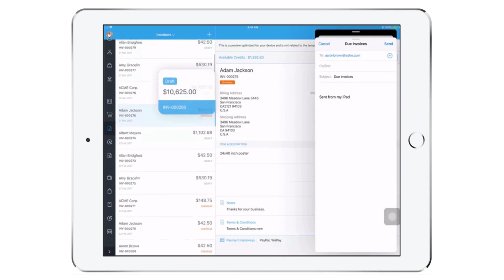Zoho Books iOS 11 Updates